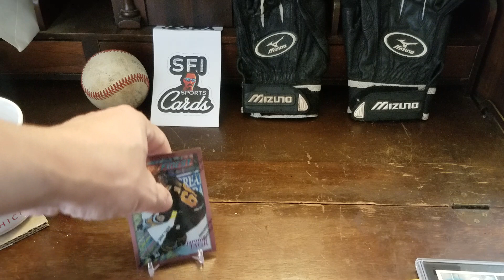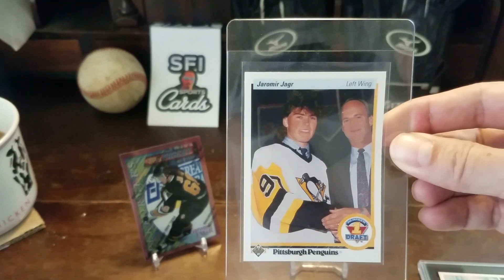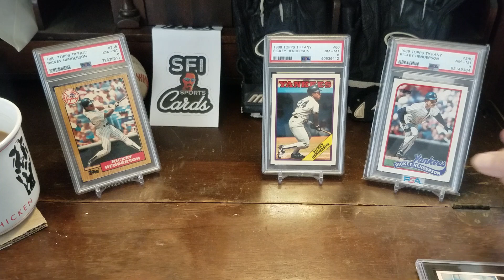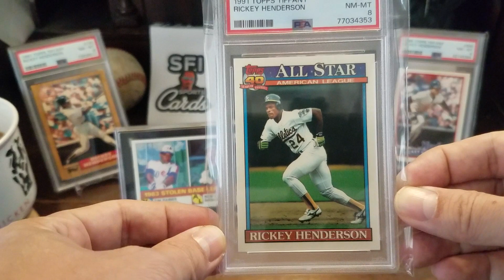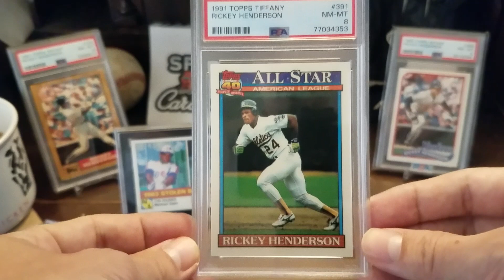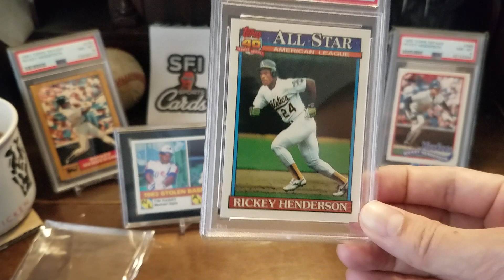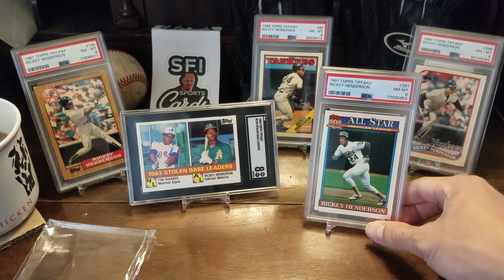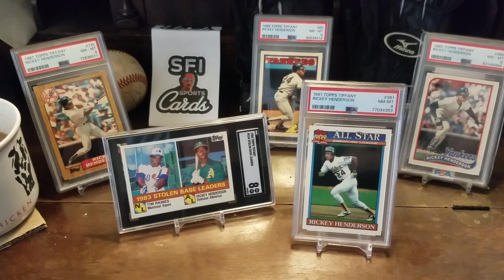Honoring Veterans, Rickey Henderson (new Tiffany pickup) and Jaromir Jagr #68 - Ep. 144